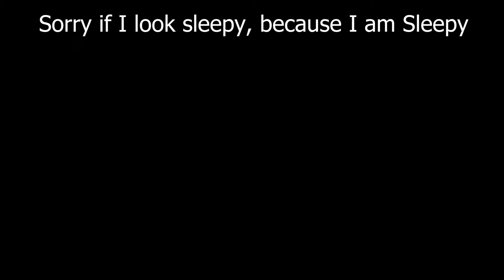ASMR Sleepy Trigger cause I am feeling Sleepy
upi -
4shank@ibl
softspokenshank@paytm

equipment - S21 FE/ Fifine K690/ Osaka Ring Lights